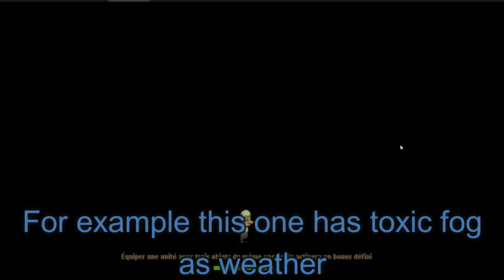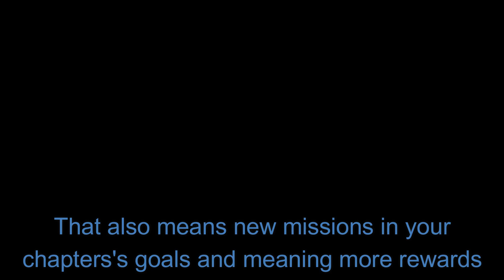DAZW 4.0.0 Anniversary Update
Hello guys today I made a video regarding the new dead ahead zombie warfare update 4.0.0 in this video I show and explain what's new in the game so hope you guys will enjoy it and if you guys did don't forget to like and subscribe plus leave a comment BYE AND THANKS FOR WATCHING AND THANKS FOR 4612 SUBSCRIBERS LOVE YOU ALL SO MUCH!^w^❤️❤️💙💙